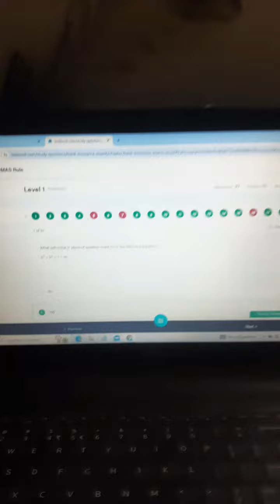DAY 7 study challenge ✔️👩‍💻..Target ibps IBPS RRB PO/CLERK 🎯RESTART